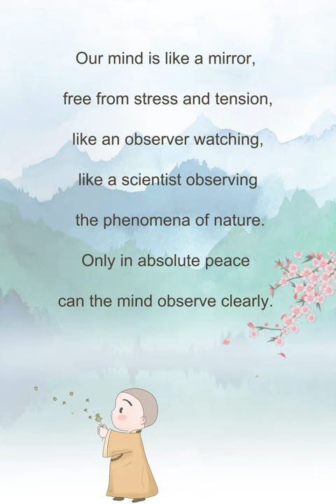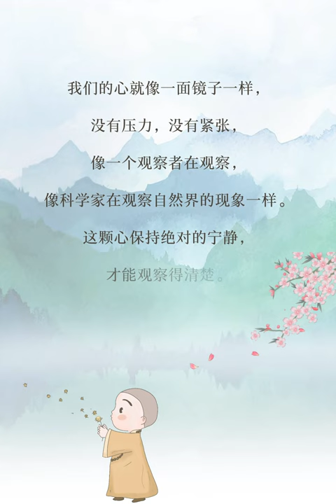2# The mind is like a mirror 心如镜